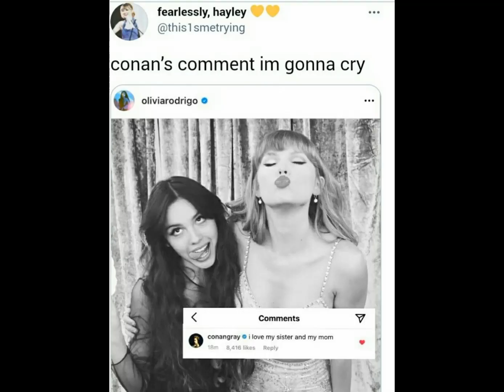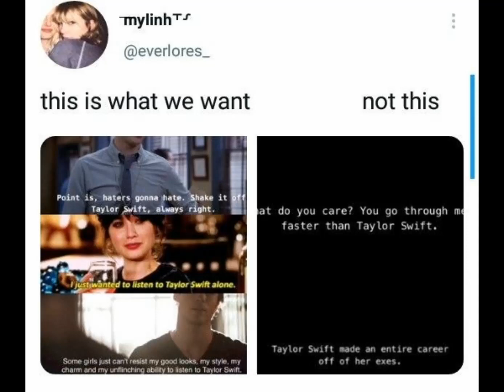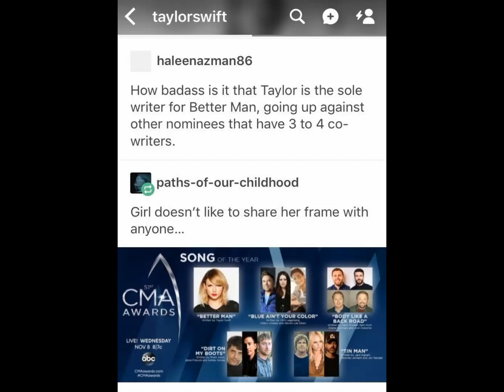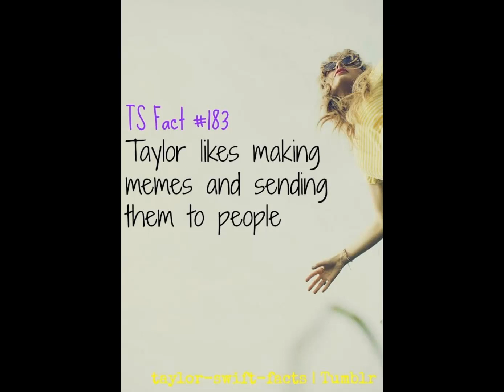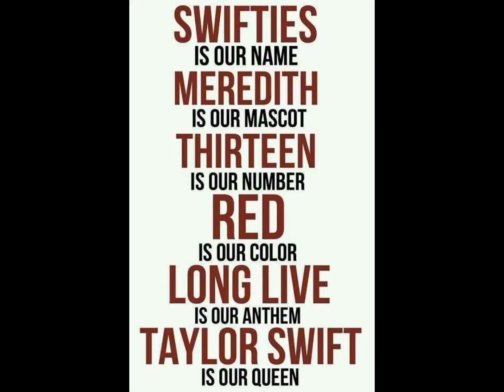Taylor swift memes part 12